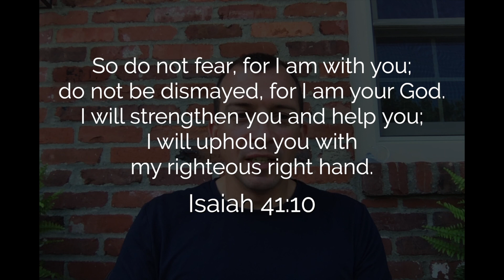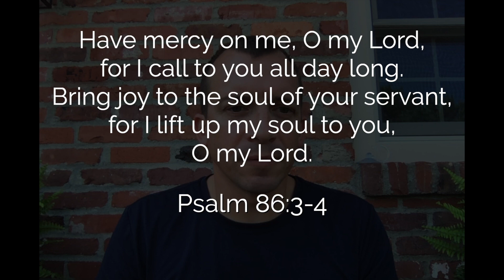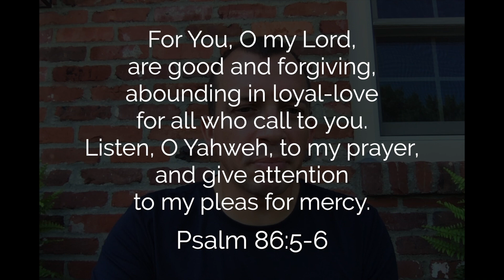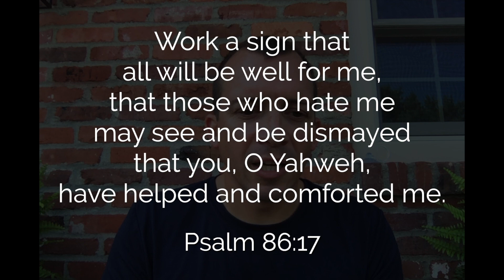07.30.20 Morning Devotion on Psalm 86 by Adam Jackley | New Community Church Wexford | Devotional